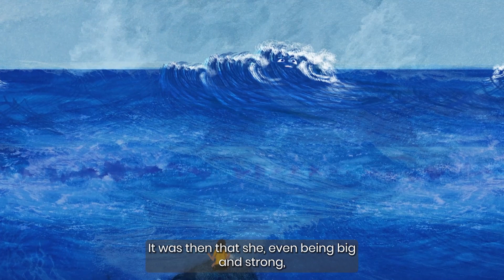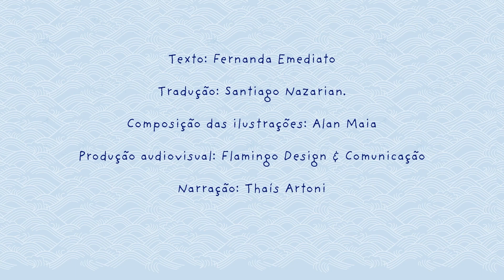Children's story Ripply: The Little Wave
🌊🌊Get ready to embark on an incredible adventure under the sea with RIPPLY! Find here the story of this special little wave, full of courage and the wish to grow bigger. RIPPLY lives in the ocean and dreams of becoming a big and powerful wave, but is that the best choice? Grab your diving mask, adjust your snorkel, and come discover what happens to RIPPLY. Dive into this enchanting story!

Marolinha: Uma Onda de Autoaceitação 🌊🌊

Conheça Marolinha, uma ondinha 🌊 muito especial, bonita e simpática, que sonha em se tornar grande e poderosa como as ondas do horizonte. Determinada a alcançar seu objetivo, ela se esforça ao máximo para crescer e se transformar em uma onda assustadora. No entanto, Marolinha logo descobrirá que ser grande e forte nem sempre traz a verdadeira felicidade.

Esta encantadora história aborda temas como coragem, amizade e a importância da autoaceitação. Através da jornada de Marolinha, as crianças aprenderão sobre a valorização de sua identidade única e entenderão que a verdadeira felicidade vem de dentro.

“Marolinha é uma história divertida sobre autoaceitação e amizade, ilustrada de forma vibrante. Uma leitura imperdível para crianças e adultos, repleta de amor e sabedoria.”

LUIZ FERNANDO EMEDIATO

🧑‍🏫 Indicação pedagógica: Educação infantil e Anos iniciais - 4 a 10 anos
Obra em inglês
Obra digital em inglês, acessível com descrição de imagens
Obra em português: Marolinha
Obra digital em português, acessível com descrição de imagens